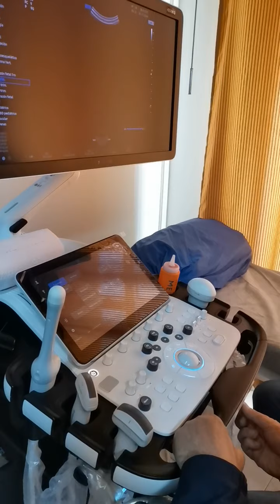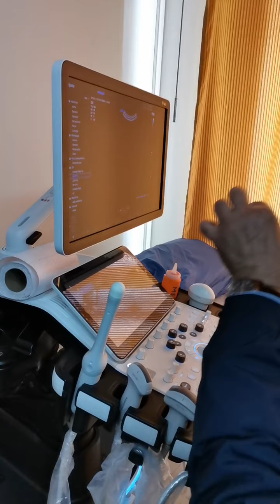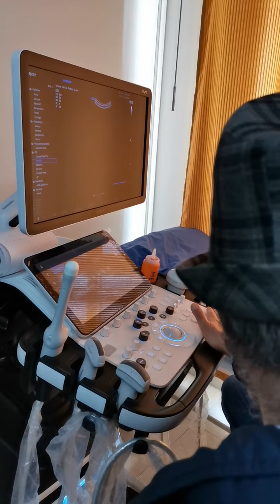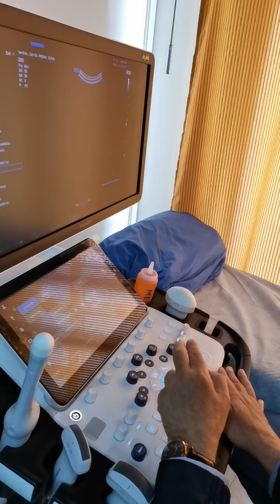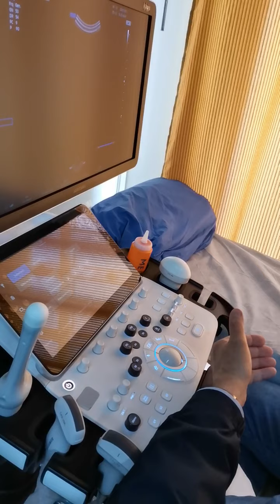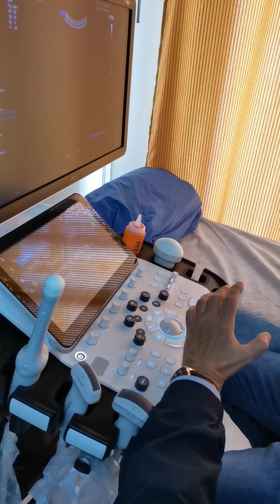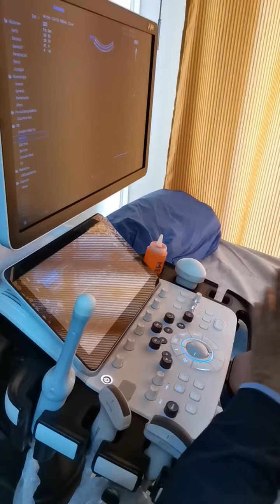Presentando el sistema Hera W10 v1.01.04 de Samsung